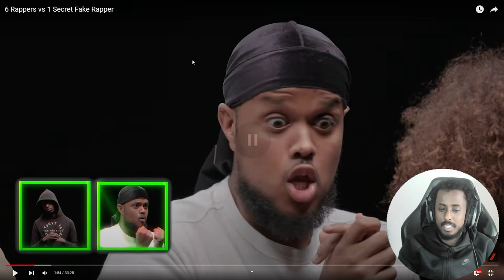Reacting To Beta Squad 6 Rappers vs 1 Secret Fake Rapper | This Was Insane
In this video i am going to be reacting to beta squad newest video which is 6 Rappers vs 1 Secret Fake Rapper

This video was so jokes and i always like reacting to beta squad videos. They are killing it right now which is good to see.

6 Rappers vs 1 Secret Fake Rapper
6 Rappers vs 1 Secret Fake Rapper
6 Rappers vs 1 Secret Fake Rapper
6 Rappers vs 1 Secret Fake Rapper
6 Rappers vs 1 Secret Fake Rapper
6 Rappers vs 1 Secret Fake Rapper